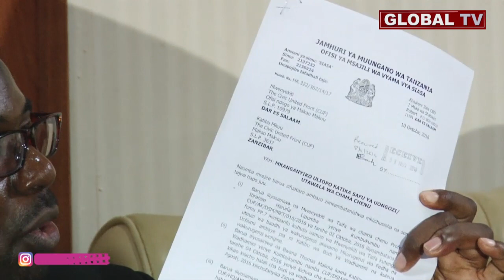Chama cha Wananchi CUF Chaibiwa Mamilioni ya Pesa.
Wakati serikali ikipambana na rushwa, ufisadi na wizi wa fedha za umma, Chama cha Wanachi CUF kimetangaza kuibiwa fedha za ruzuku kiasi cha Shilingi za Tanzania 369,378,502.64 (Milioni 369 laki tatu na Elfu Sabini na nane).